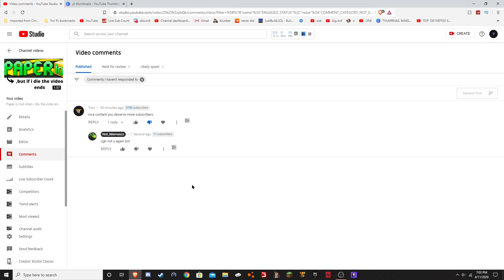Tom,Tim the spam, comment bot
BEGONEBOT tom is a dumb bot